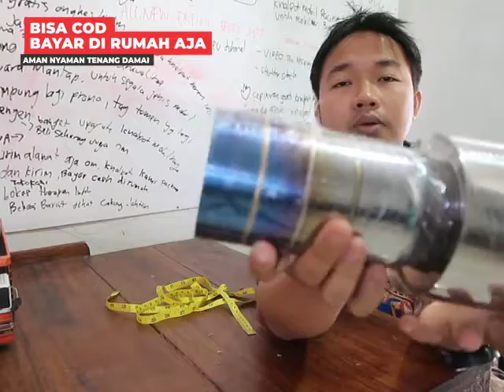KNalpot HKS H2 | REVIEW KNALPOT MOBIL RACING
📢📢📢 Bisa Bayar Di Tempat / COD - Promo KNALPOT MOBIL Berkualitas - Suara Mantab Bisa Bayar Di Rumah. KAMI MENJUAL KNALPOT MOBIL.

TOKO BEKASI : Jl Cendrawasih 12, Nomor 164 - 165 Perumahan Pejuang Jaya Bekasi Barat (Dekat Harapan Indah & Banjir Kanal Timur (BKT) Cakung)
TOKO PURBALINGGA : Desa Kalimanah Kulon RT 1 RW 5, Purbalingga

🛒 Bayar Di Tempat Pas Sampai Rumah Anda, Tinggal Nunggu Santai. Sangat Mudah, Anda cukup hanya kirim alamat lengkap jika berminat, kami yang urus packing dan urusan pengiriman.

BISA UNTUK SEMUA MEREK & JENIS MOBIL, SEPERTI :
🆗 Honda Civic, City, Jazz, Brio, Accord, Mobilio / Suzuki Baleno, Ertiga
🆗 Toyota Corolla, Vios, Avansa, Agya, Rush
🆗 Daihatsu Charade, Ayla, Xenia, Terios, Hyundai, BMW, Mitsubishi Lancer, Nissan Juke /Mercedes, Kia, Datsun Go..
🆗 Mobil Niaga T200, Carry, L300, Futura
🆗 Dan Bisa Untuk Hampir Semua Merek dan Tipe Mobil

🛒 Silahkan Japri Bosqyu Buat Kirim Gambar 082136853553
SPESIFIKASI KNALPOT MOBIL :
▶BAHAN 💯 STAINLESS STEEL
▶TAHAN KARAT
▶SUARA MANTAB

Barang Langsung Dikirim Dan Info Resi Pengiriman Setelahnya. Tinggal Duduk Manis Bayar Ketika Knalpot Kesayangan Anda Ini Sampai Rumah Anda..

Minat Langsung Japri Format ini ya BOSQYU
Untuk Order, Silahkan Isi data pengiriman
Nama:
Alamat:
RT RW :
Desa / Dusun :
Kecamatan:
Kabupaten:
No HP / Telp Aktif :
Barang akan kami kirim dan pembayaran setelah barang sampai alamat

Ayo Bosku Silahkan Order Secepatnya
*pengiriman Dari Kota Bekasi dan Purbalingga